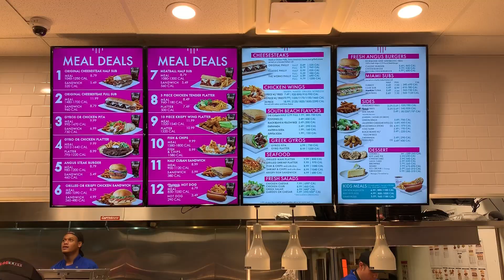Our Nostalgic trip to Miami Grill!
Being originally from Miami FL, this restaurant franchise has a special place in our hearts. We always went to Miami Grill (formerly Miami Subs) to grab a bite to eat, hang out with friends and it was just a regular place for us to go. It's been about 10 years since we moved from our hometown, so needless to say having a Miami Grill now in Kissimmee is just Awesome!  The food is Amazing, the recipe hasn't changed at all, SO GOOD! Being in the restaurant made us feel like we were back home. So happy to have this little touch of Miami here in Central Florida.

Come join our Facebook Group - Center of Magic Explorers